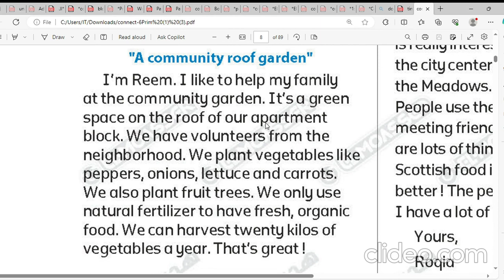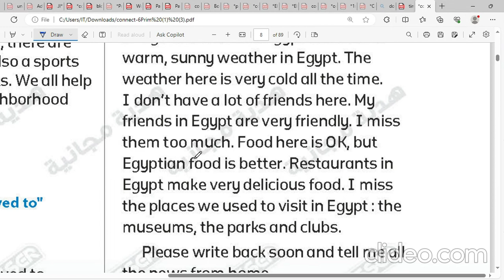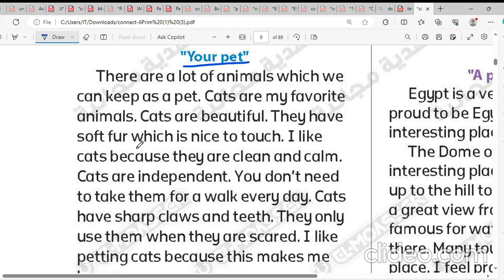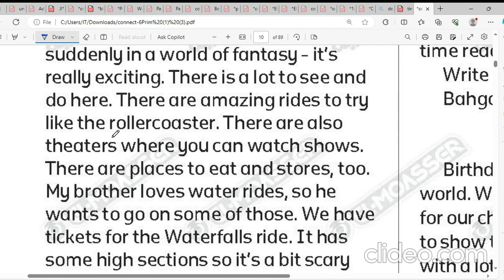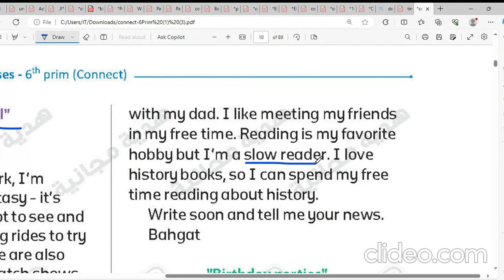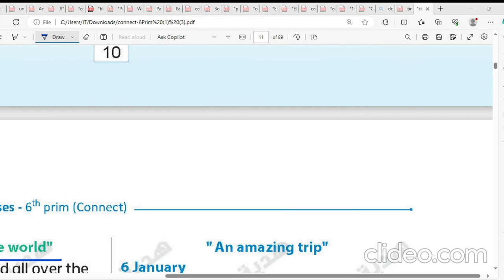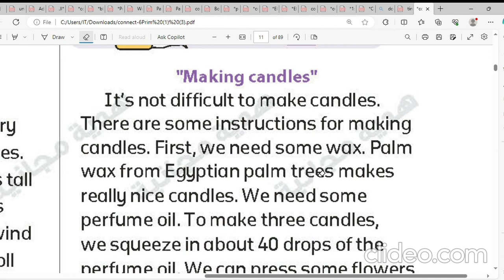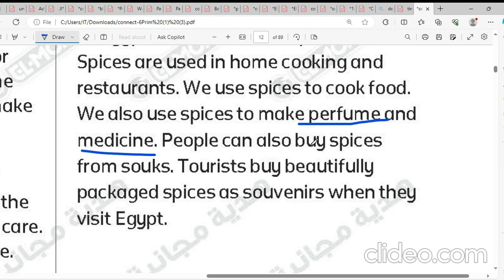مراجعه برجرافات وايميلات - diary - blog الصف السادس- منهج كونكت 2024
What's app  Winners Academy 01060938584